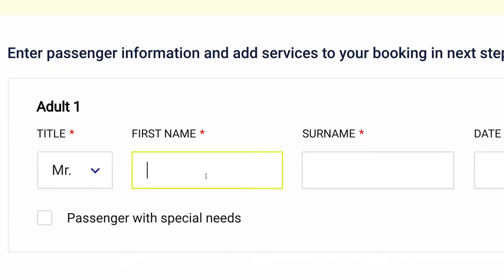Beautiful Italy : A Cinematic Travel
HI WELCOME TO NOVUS RELAX MUSIC CHANNEL

  Hello, In this channel features melodies that can remove your anger, stress and workload and rejuvenate your brain and mind. You can also find speeches related to the life philosophy of many sages.